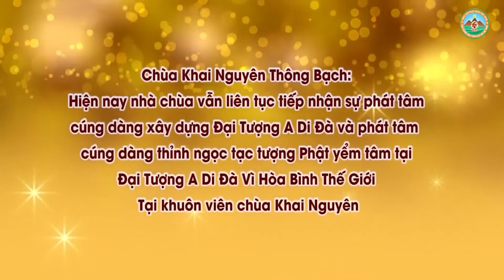Người Nhà Con Sau Khi Chết Mà Biến Thành Con Bướm Bay Về Nhà Có Đúng Không l Đ,Đ Thích Đạo Thịnh, Ph